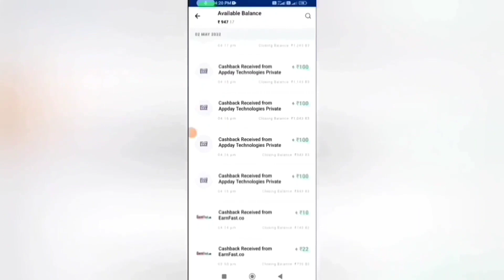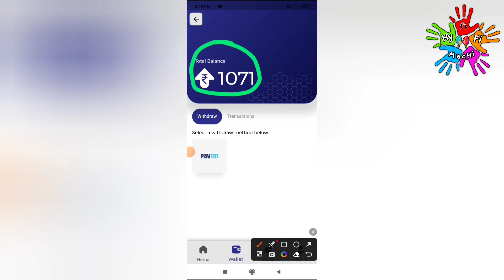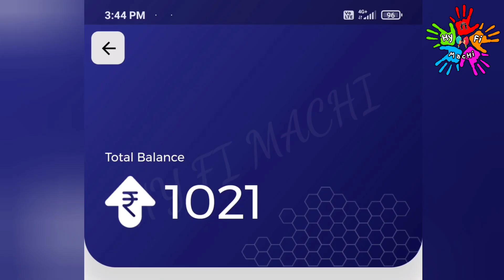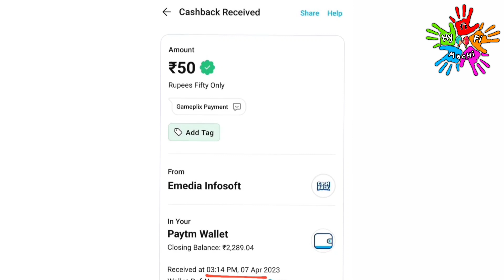🏦 1 Min : ₹100 | Earn : Rs.1070 |Online Part Time Job Tamil|Earn Money Online|New Earning App Today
🏦 1 Min : ₹100 | Earn : Rs.1070 |Online Part Time Job Tamil|Earn Money Online|New Earning App Today|Mobile Captcha Typing Job|Data Entry|Typing Job|Earn Money Online|Earn Money Online Without Investment|New Earning App | Captcha Entry |Best Money Earning App 2023|Work From Home |Make Money Online|Online Mobile Typing Job |Earn Money Online Without Investment|New Earning App | Cashup App | Gameplix App | New Money Earning Apps Today|Work From Home Jobs 2022

In this video I snow you now to Earn Money Online Without Investment or No Investment. By Using this money Earning App you can Earn 100 daily without any investment. The application name Cashup App, Gameplix App. In this app you can withdraw through Bank Transfer Paytm, Google Pay, Phone Pe, Google Gift Card, PayPal  instantly. This is the best Money Earning Apps in 2022. I explain the money earning apps in tamil.